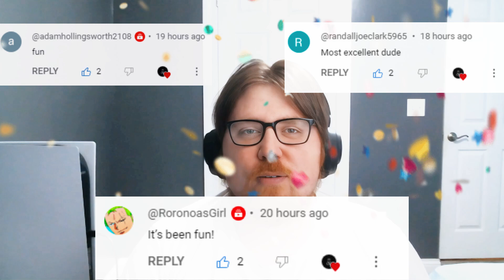Magma Ride of Death | Wavy Ride through the Magma Tube | Super Mario Wonder Part 69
Episode sixty nine of our Super Mario Wonder playthrough! What is the scariest thing that has happened to you?